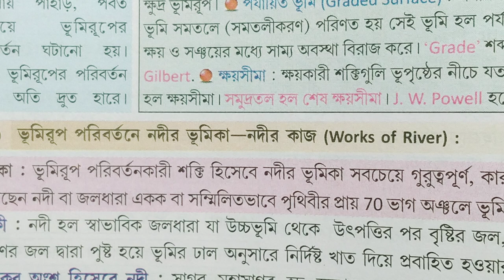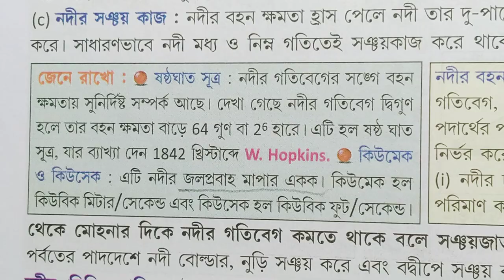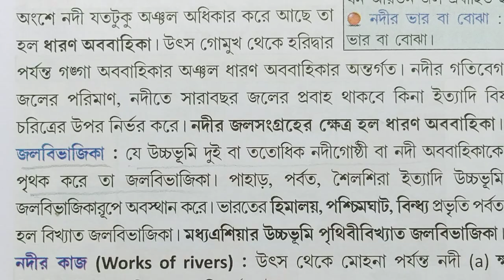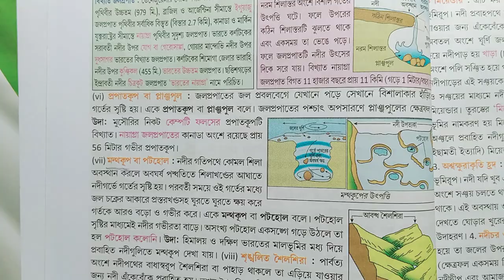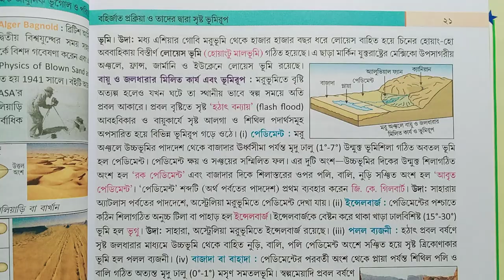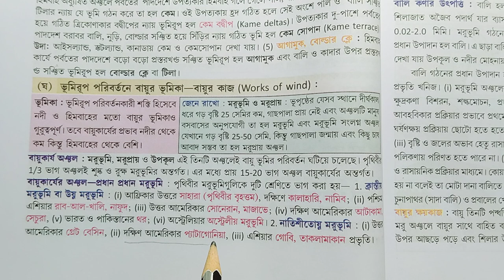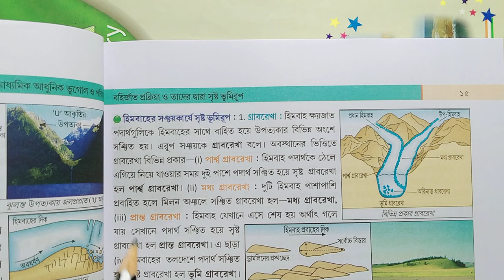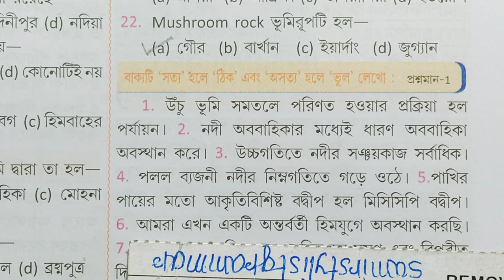Class 10 Geography chapter 1 textbook answer prantik Ranjeet Gaurang/ভূগোল/@samirstylistgrammar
Class 10 Geography chapter 1 textbook answer prantik Ranjeet Gaurang, class 10 Geography 1st chapter question answer, class 10 geography lesson 1 question answer part 1, class 10 geography chapter 1 prantik, geography class 10 ranojit gorang question answer chapter 1, class 10 bhugol first chapter, bhugol dasom shreni Pratham adhyay, ভূগোল দশম শ্রেণী রনজিত গরাং প্রথম অধ্যায় অনুশীলনী উত্তর, দশম শ্রেণী ভূগোল প্রান্তিক প্রথম অধ্যায়,